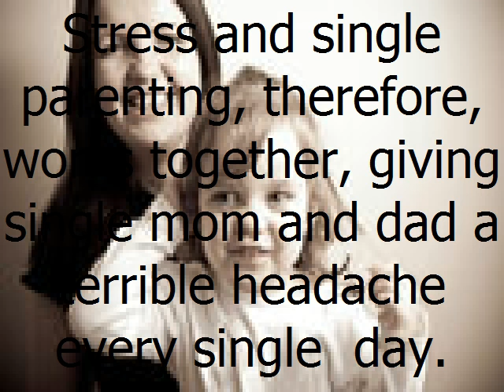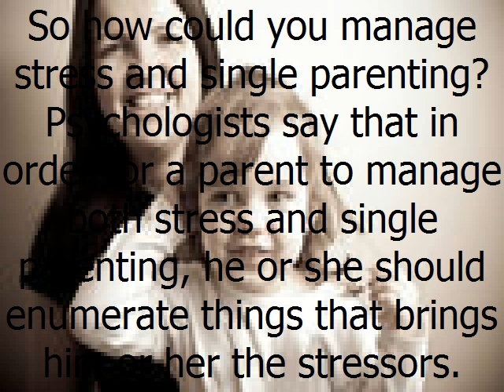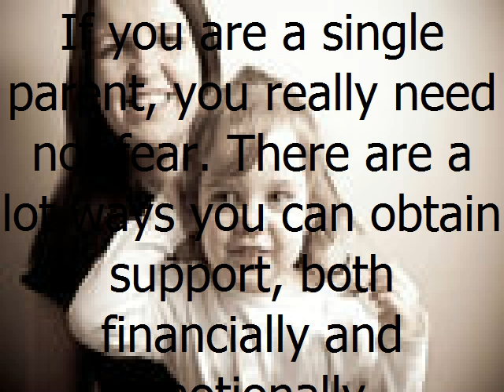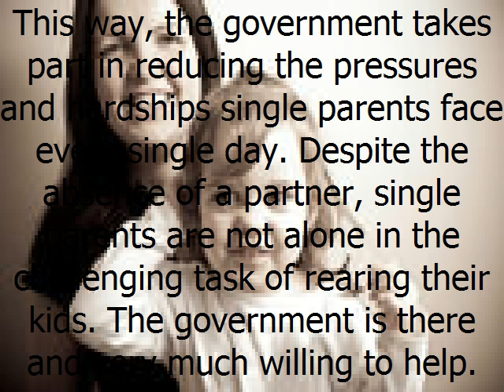Facts About Single Parenting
Stress and single parenting, therefore, works together, giving single mom and dad a terrible headache every single  day.